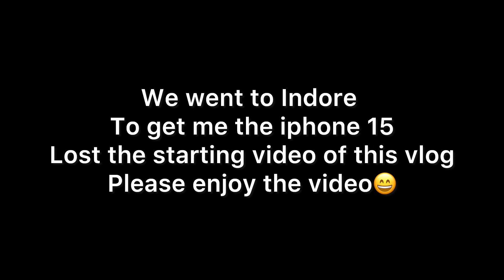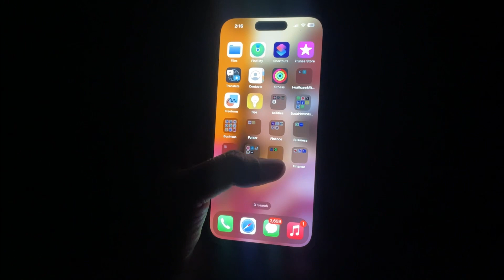iphone 15 Le liya 😍🥳 | Vlog 125